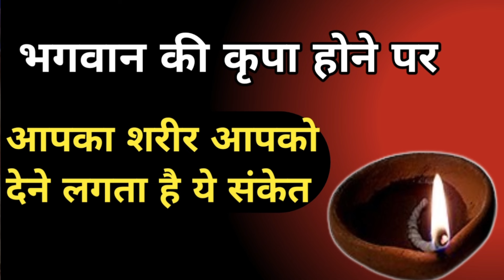भगवान की कृपा होने पर आपका शरीर आपको देने लगता है ये संकेत shiv kripa